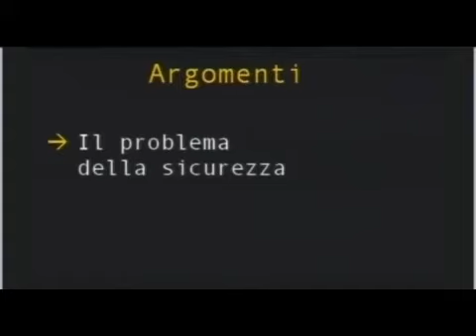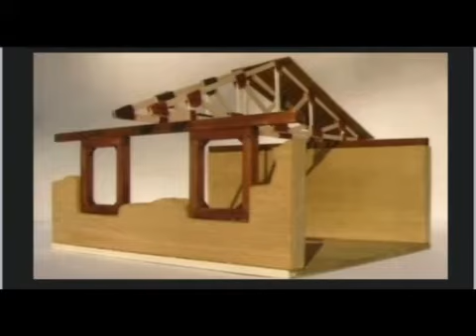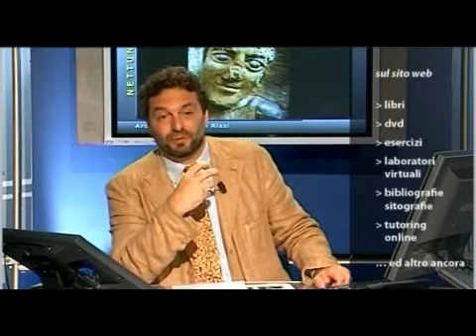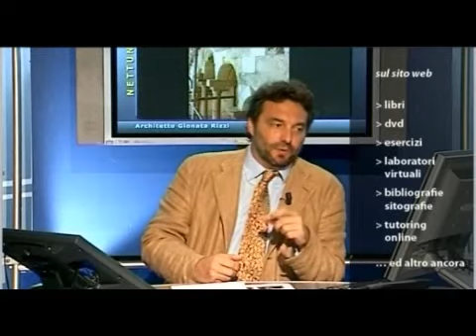42 Il Cantiere di restauro II parte